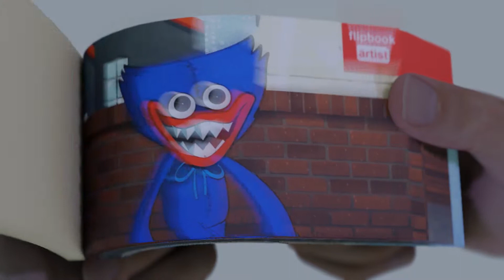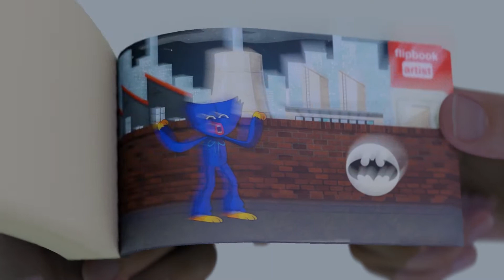Huggy Wuggy become batman flipbook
Huggy Wuggy & Kissy Missy this Pose (Poppy Playtime Flipbook Animation)

What you're seeing is 1000 pages of manual animation, yes every page
This is more difficult than a real flipbook,
there's a lot of work  behaind
 your support is my motivation to  continue update